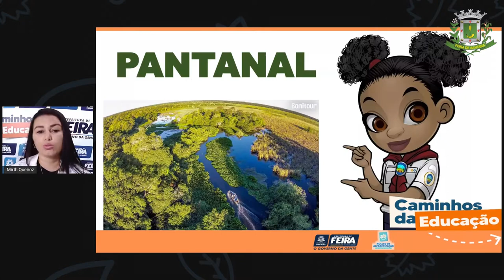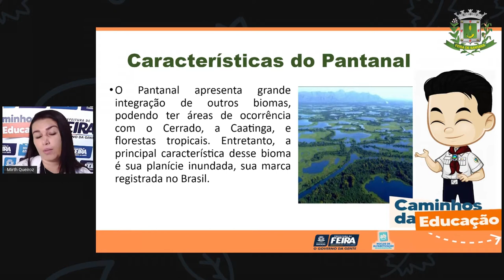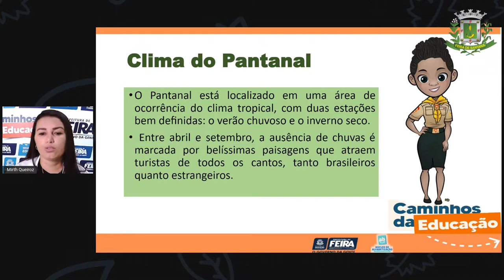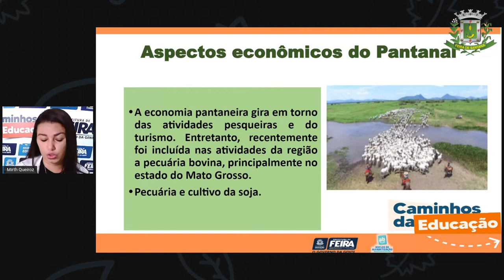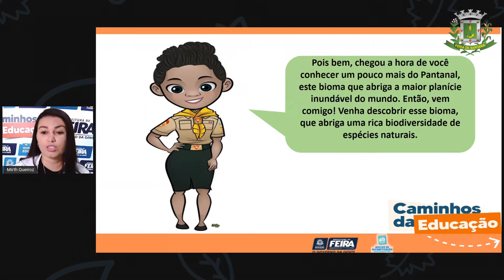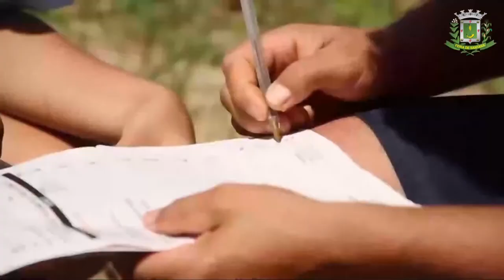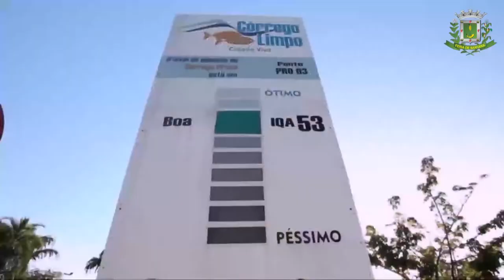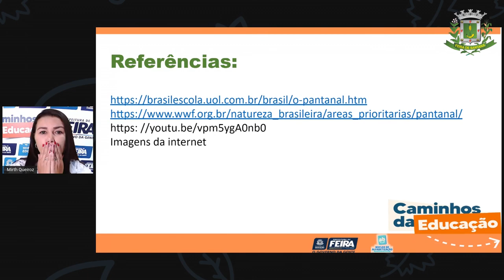4ºANO AULA 74 Matemática e C da Natureza Pantanal a maior planície inundável do mundo Profª Mirth